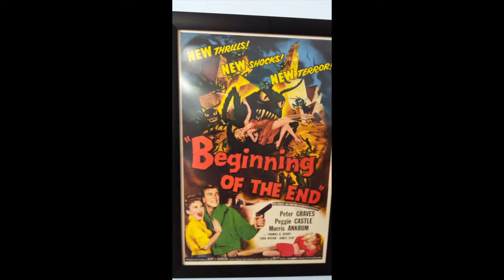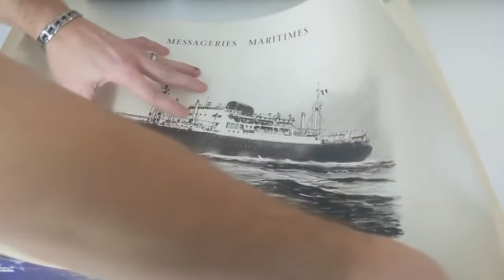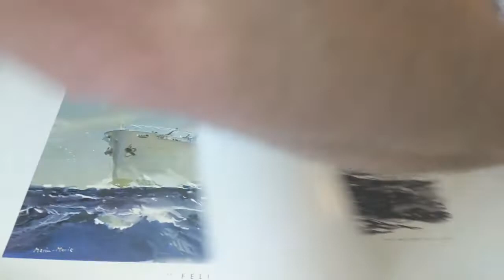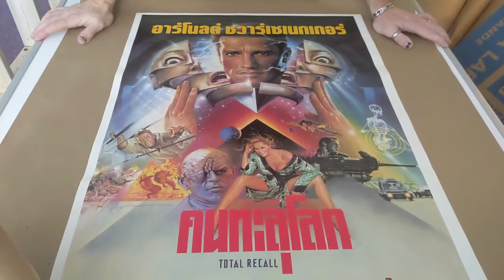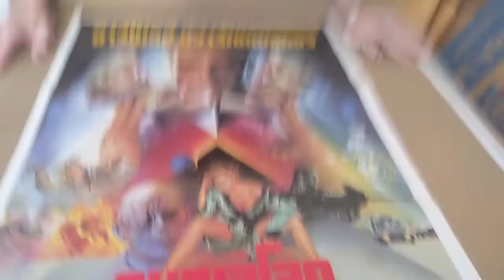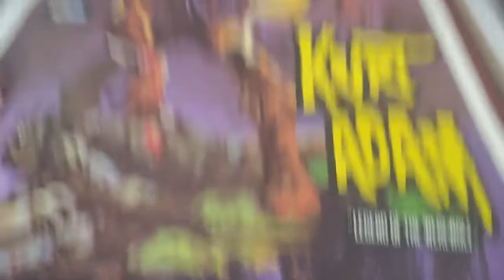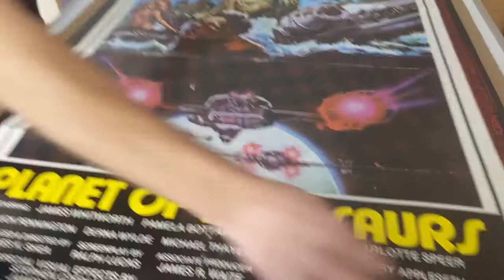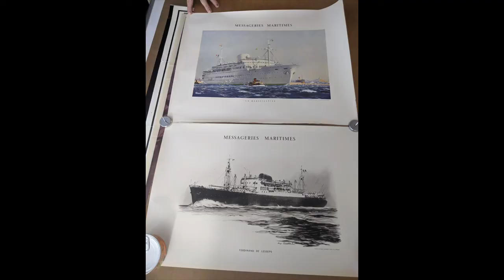Best artwork for these two posters?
I think this is the best artwork for 2 of these posters, do you agree?